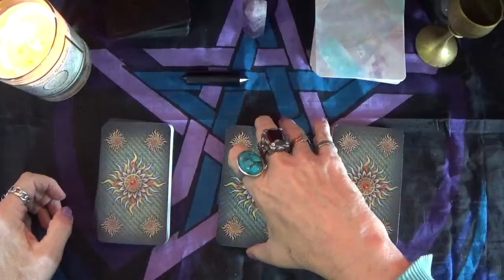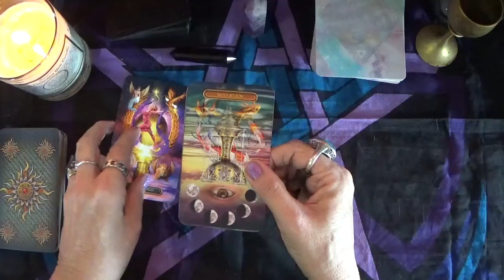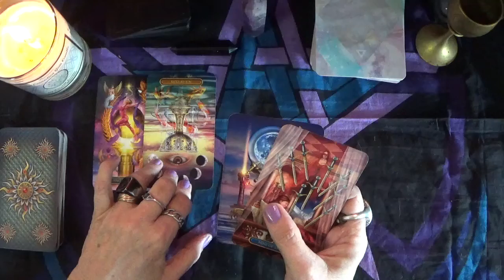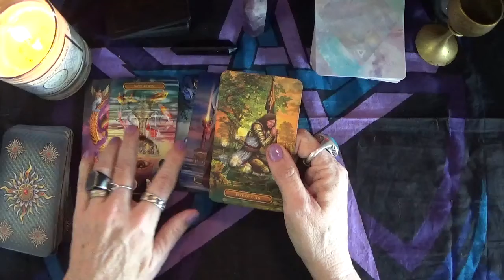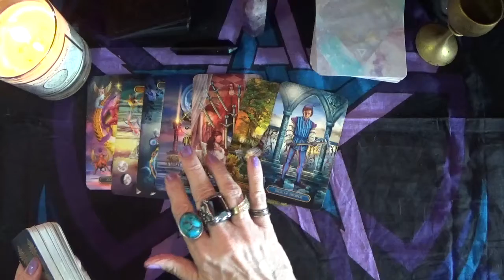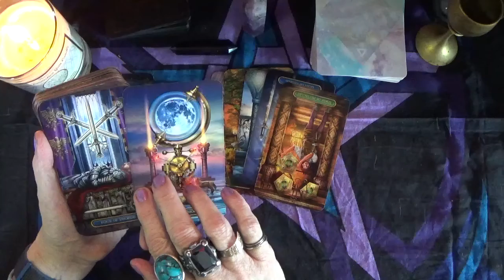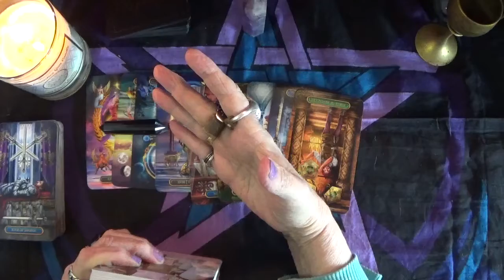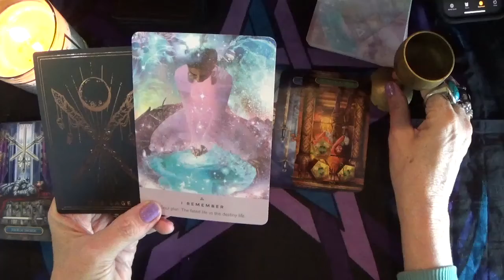Daily dose of reality. 03/27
Twinkle Twinkle Little Store

 The candle, altar cloth and the crystals were acquired from Twinkle Twinkle Little Store located in Cheyenne, WY and can be found on face book under the store name

Chalace: Earth Gifts

 Spellcaster's Tarot.

We do not provide legal, financial or medical advice.